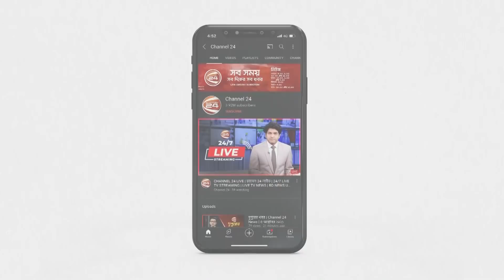রাজপথেই হবে শেষ ফয়সালা: শামা ওবায়েদ | BNP | Channel 24